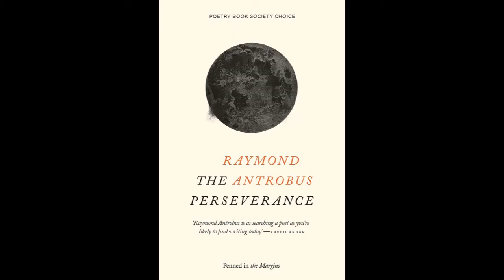Interview with Raymond Antrobus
Dr Daniele Nunziata talks to poet Raymond Antrobus about how his family has shaped his verse, how poetry is taught in schools, and the impact of the COVID-19 pandemic on his thinking and writing.

Find out more about Raymond Antrobus and read the full interview on Writers Make Worlds